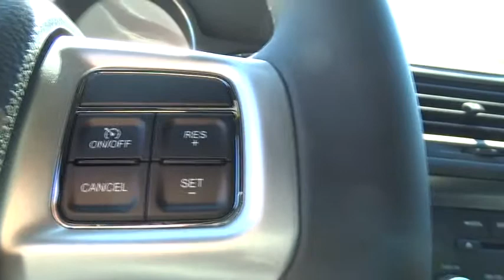2014 Dodge Challenger Santa Rosa, Petaluma, Novato, San Rafael, San Francisco CA EH101568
2014 Dodge Challenger SXT - Stock#: EH101568 - VIN#: 2C3CDYAG5EH101568

2727 Dowd Dr.

SXT trim, Black Clear Coat exterior. Overhead Airbag, CD Player, UCONNECT VOICE COMMAND W/BLUETOOTH, TRANSMISSION: 5-SPEED AUTOMATIC (W5A5... ENGINE: 3.6L V6 24V VVT, Alloy Wheels, SIRIUS SATELLITE RADIO. CLICK ME!br /br /KEY FEATURES INCLUDEbr /CD Player, Aluminum Wheels Keyless Entry, Remote Trunk Release, Steering Wheel Controls, Electronic Stability Control, Brake Assist. br /br /OPTION PACKAGESbr /UCONNECT VOICE COMMAND W/BLUETOOTH Rear View Auto Dim Mirror w/Microphone, Bluetooth Streaming Audio, Remote USB Port, SIRIUS SATELLITE RADIO 1-Year SIRIUSXM Radio Service, For More Info, Call , TRANSMISSION: 5-SPEED AUTOMATIC (W5A580) (STD), ENGINE: 3.6L V6 24V VVT (STD), QUICK ORDER PACKAGE 26E SXT Engine: 3.6L V6 24V VVT, Transmission: 5-Speed Automatic (W5A580). br /br /MORE ABOUT USbr /The new and pre-owned inventories at Lithia Chrysler Jeep Dodge of Santa Rosa are always stocked with a wide variety of Chrysler, Dodge and Jeep vehicles. The qualified sales representatives and expert auto technicians provide you with a straight forward, no hassle shopping and service experience every time. Come and meet us today at 2727 Dowd Drive; you can see everything our Santa Rosa, CA dealer has to offer! br /br /Please confirm the accuracy of the included equipment by calling us prior to purchase. br /